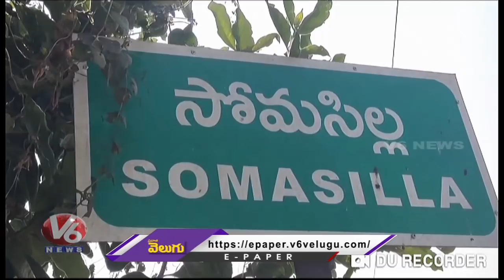Minister Satyavathi Rathod Lambada Meet | Manukota Woman For Republic Day Celebrations|V6 Telanganam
Minister Satyavathi Rathod Lambada Meet | Manukota Woman For RepublicDay Celebrations|V6